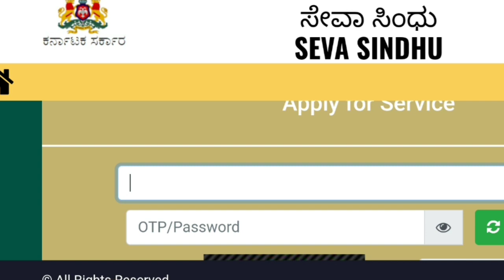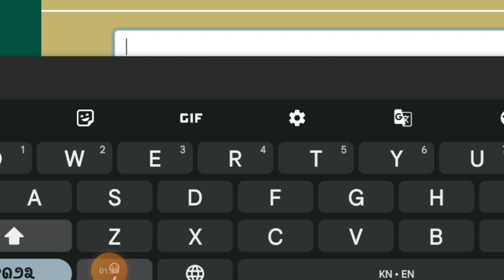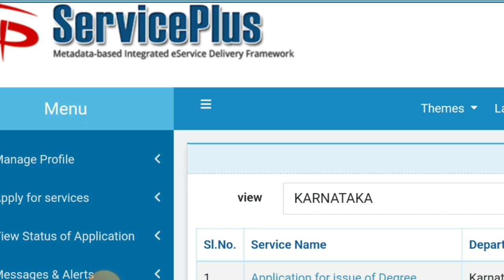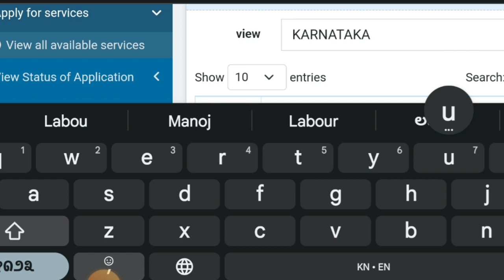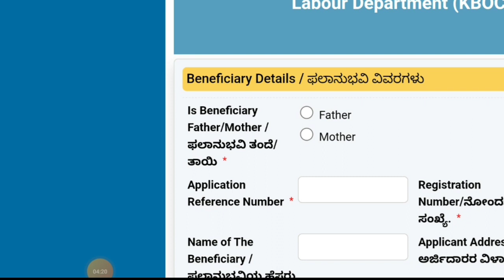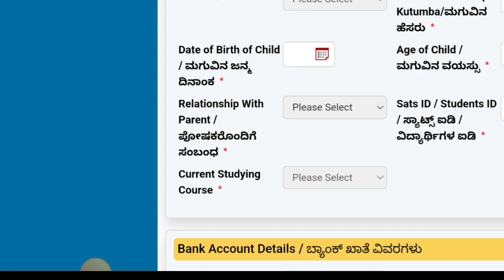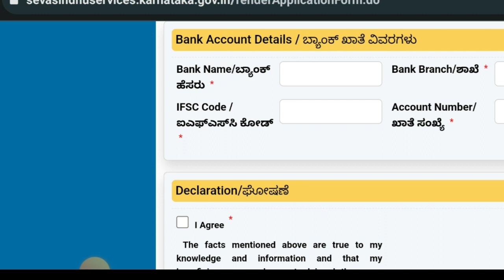HOW TO APPLY SSP LABOUR DEPARTMENT SCHOLARSHIP ONLINE|COMPLETE STEPS AND PROCEDURE|students solution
Upi id:hatersvtu@ybl

ssp scholarship and labour card scholarship,
how to apply for labour card scholarship in karnataka ssp,
how to apply labour card scholarship in ssp,
ssp construction workers scholarship,
ssp scholarship labour department not showing,
ssp scholarship labour department,
karnataka labour welfare board scholarship 2022,
karnataka labour welfare board scholarship 2021